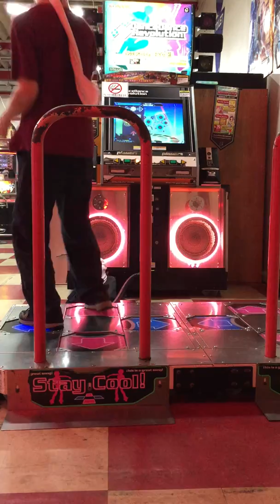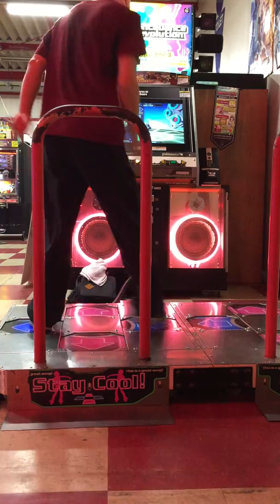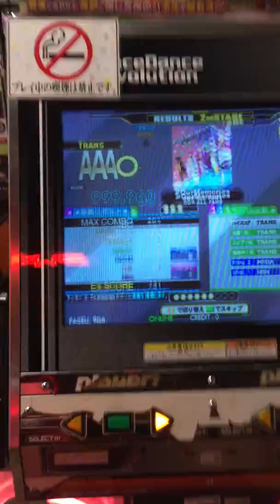【DDR A】OurMemories [BSP] Free Style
Let's enjoy!